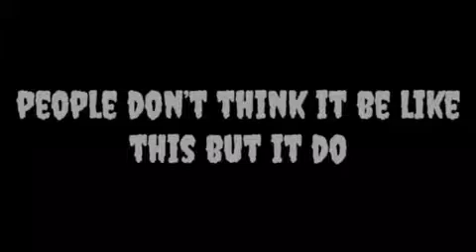Stephen, James, Enrique, Treshawn, Darian, and Dalton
"The Pit and the Pendulum" Movie Trailer